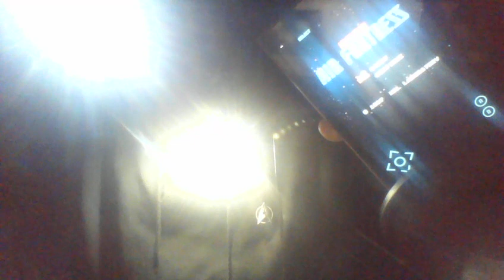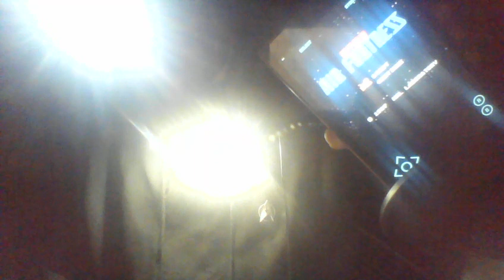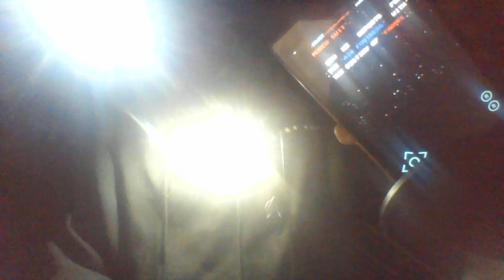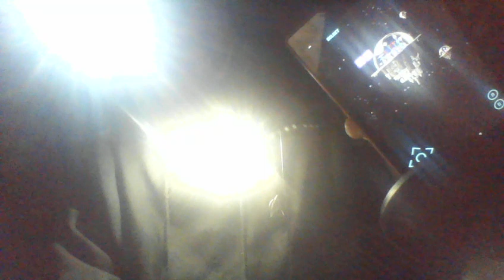SPACE FORCE ANTHEM